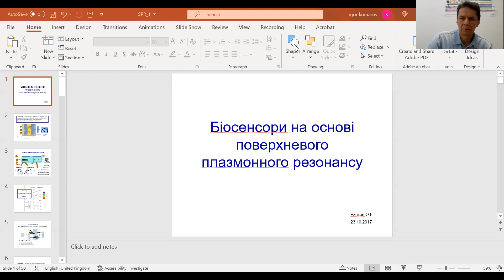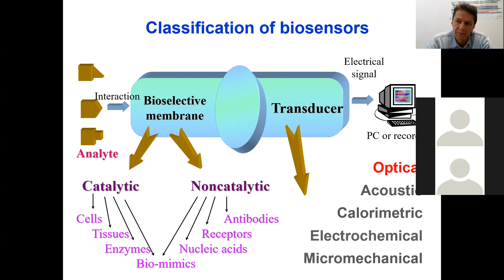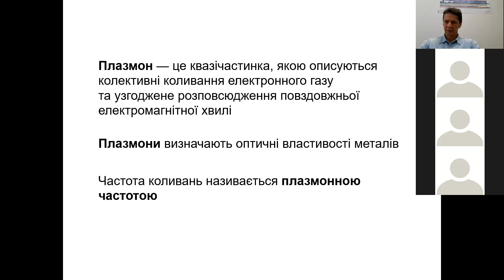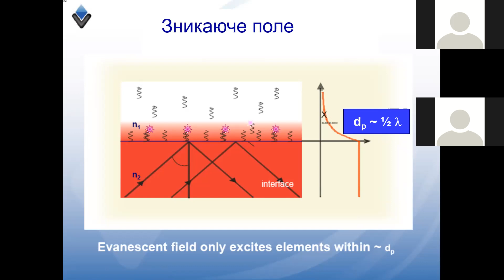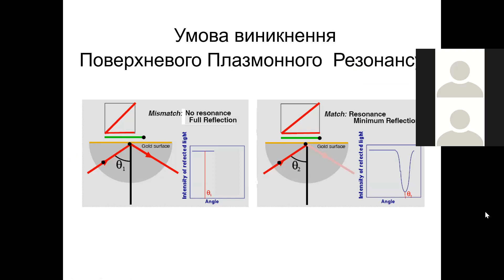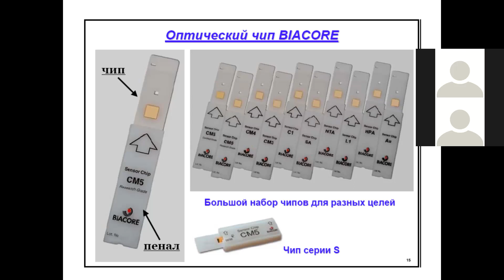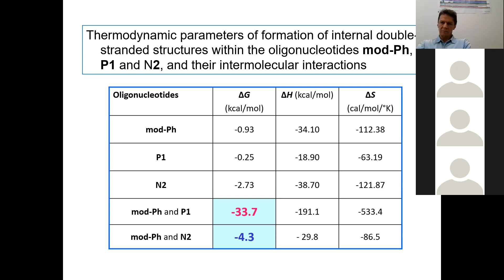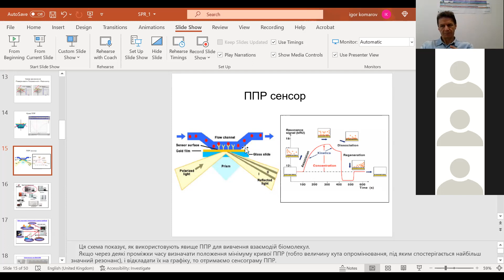До лекції 10. Поверхневий плазмонний резонанс (Комаров І.В.)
Лекція проф. Комарова І.В. для студентів ННІВТ